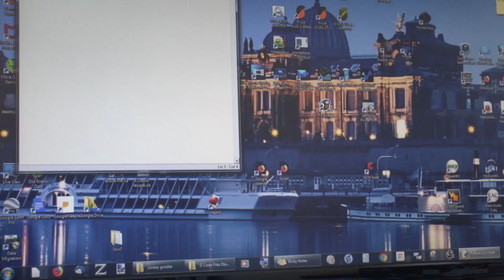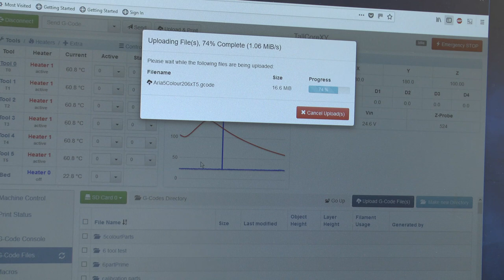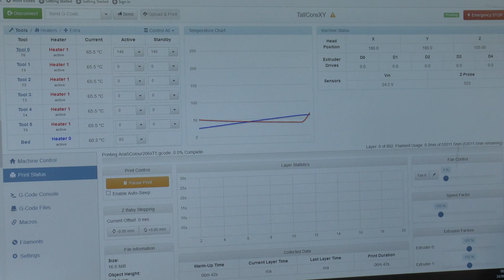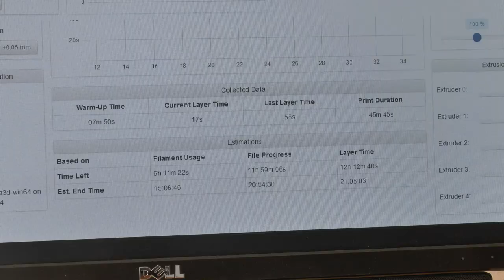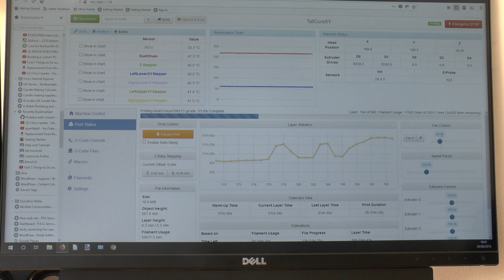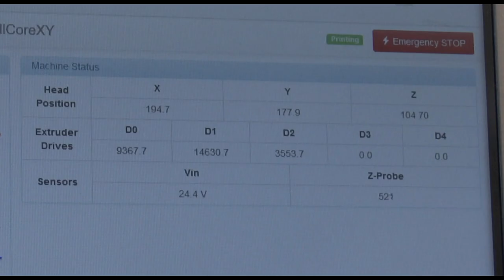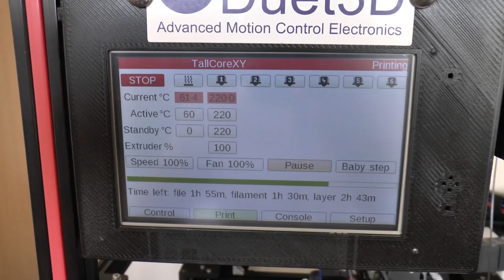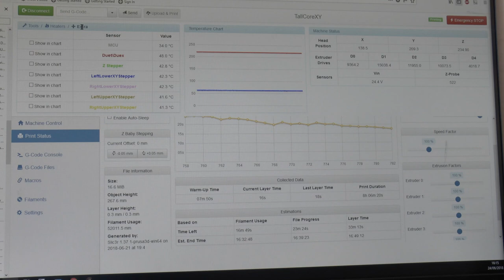Printing Aria by Loubie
3D printing a scaled up, multi coloured version of Aria by Loubie.